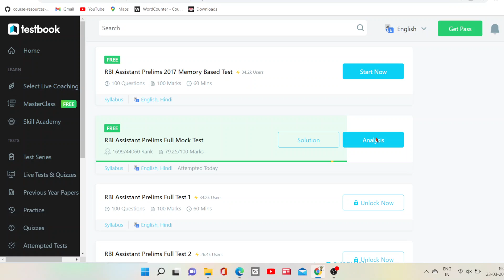RBI Assistant Free Mock 1 Testbook Mock 2022 😇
My RBI Assistant Prelims Free Mock 1 Score 79.25 Marks.
My Percentile 96.14%le
Testbook Mock Test 2022 !!